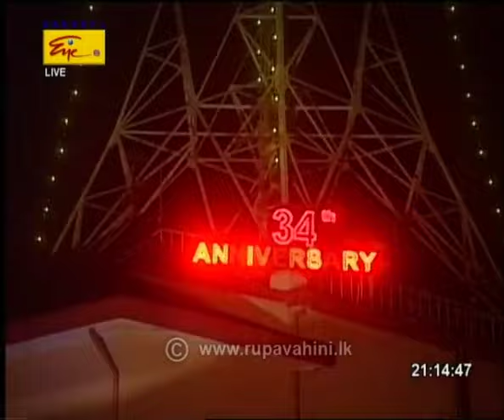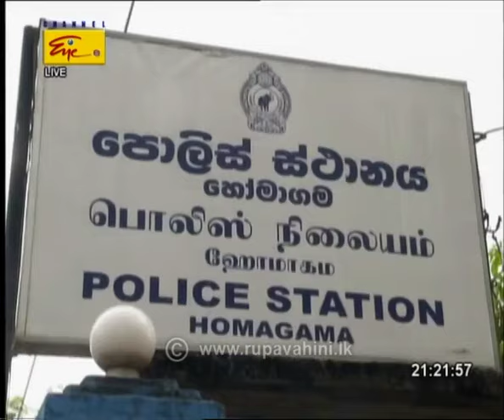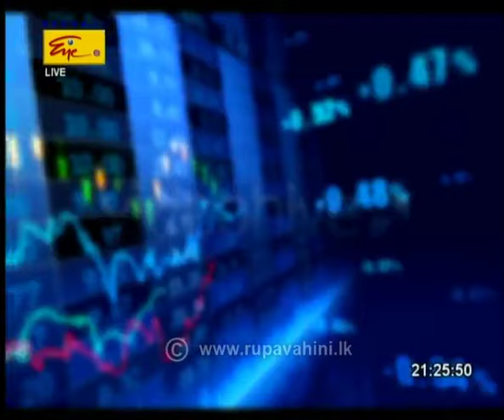Rupavahini English News - 2016 - 02 - 15